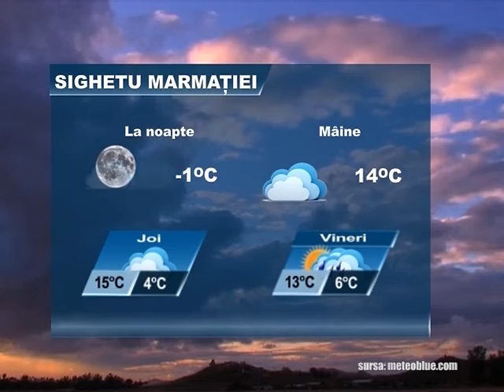Meteo 5 aprilie